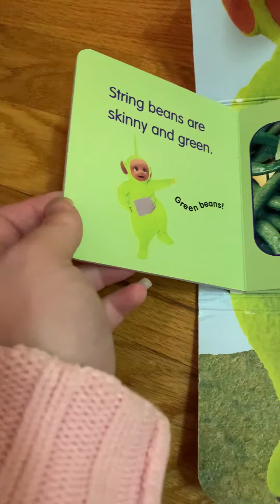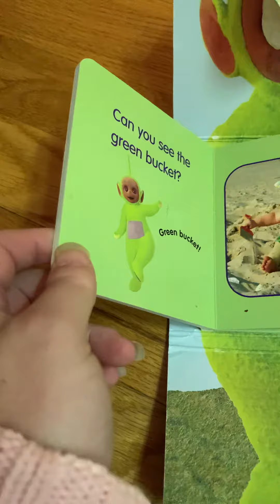Read with me teletubbies dipsy’s book of green